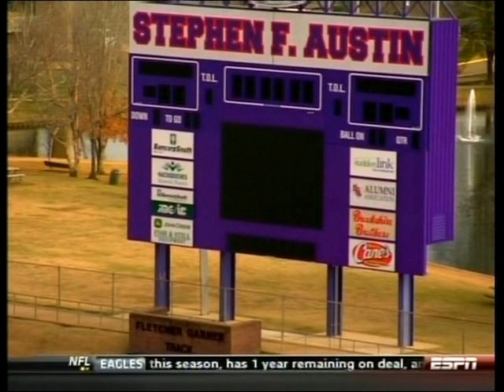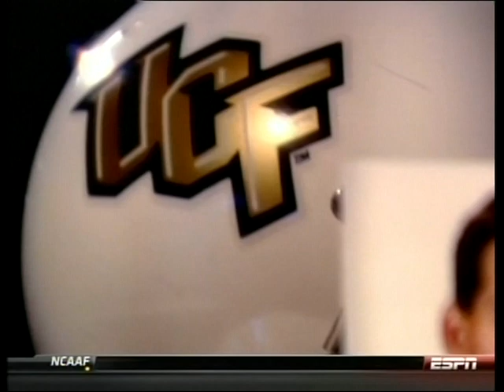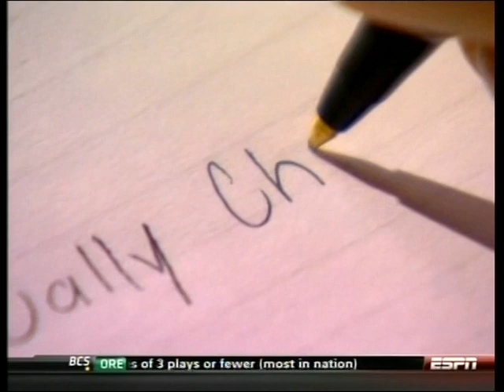BELCHER STORY ESPN.mov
The feature ESPN put together on Cally Belcher during the pre-game of the BCS Title Game. Coach Chizik, who was the def. coordinator at SFA at the time named his son after Cally.